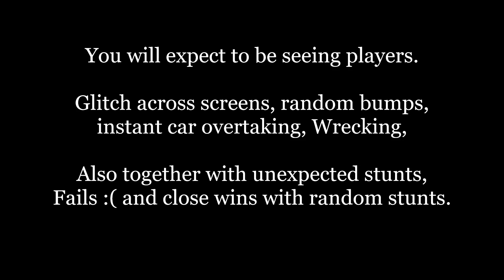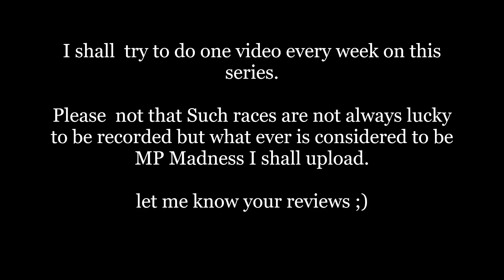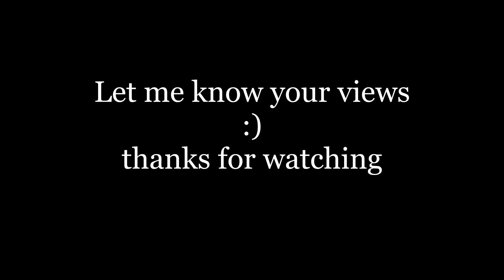Asphalt 8: [Draft] New Series MP Madness? Multiplayer races(Close wins, Saved KO, stunts, Fails)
Hello everyone i would like to introduce something a bit new to you all called MP MD: MULTIPLAYER MADNESS.  refers to Mutiplayer Epic races and Battles with stunts, Close wins, Knockdowns, Unexpected wins, and more.